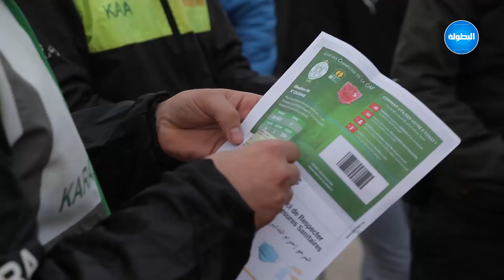هكذا تمت عملية ولوج جماهير الرجاء لملعب "محمد الخامس" في مباراة حوريا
البطولة | حصريــــــــــــاً